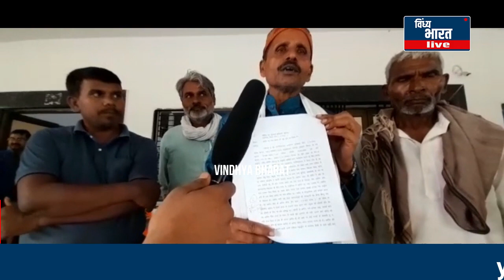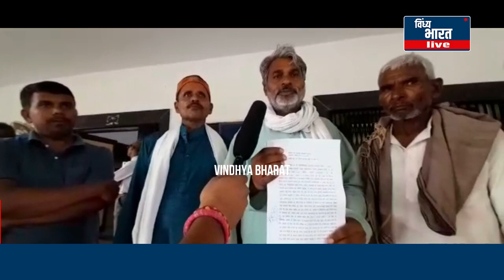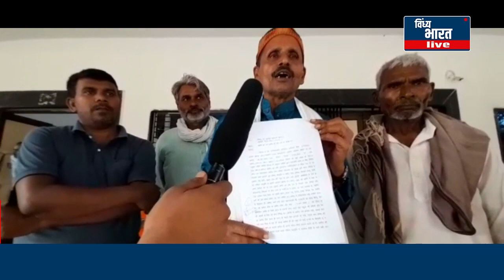डभौरा का नाम बदलने के विरोध में, मुख्यमंत्री के नाम कलेक्टर को सौंपा ज्ञापन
vindhya bharat live डभौरा का नाम बदले जाने के विरोध में डभौरा से उठे विरोधी स्वर जिला मुख्यालय तक पहुंच गए हैं जिला कलेक्टर रीवा को मुख्यमंत्री के नाम ज्ञापन सौंपकर डभौरा का धाम यथावत करने की मांग की है जिस पर कलेक्टर महोदय ने आश्वासन देते हुए कहा कि आप की मांग मुख्यमंत्री तक भेजी जाएगी
डभौरा को डभौरा किए जाने के संदर्भ में रीवा कलेक्टर को दिया गया ज्ञापन जिसमें कांग्रेस पार्टी के तरफ से  समाजसेवी विश्वनाथ प्रताप सिंह माया समाजसेवी जगदीश समाजसेवी  राम नरेश यादव अनिल दिक्षित पंडित प्रदोष तिवारी सहित डभौरा के सम्मानित आदमी उपस्थित हुए गुलाबगंज हमें मंजूर नहीं डभौरा को डभौरा ही रहने दिया जाए नहीं तो ज्ञापन के बाद अगर कोई कार्यवाही नहीं होती है तो शांति पूर्वक गांधी तरीके से धरना प्रदर्शन डभौरा की पावन धरती पर किया जाएगा ।